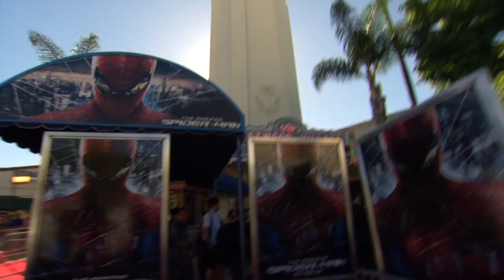The Amazing Spiderman Premiere